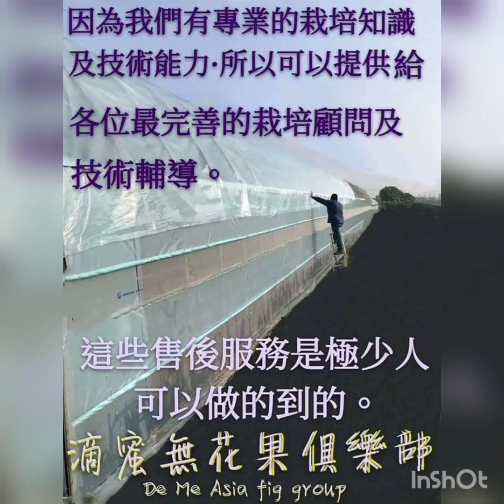👑👑👑👑👑5顆星無花果大軍準備出發嘍！喜歡的朋友們請把握 !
🔴專業無花果第一指標👍滴蜜苗圃
☎️訂購請洽滴蜜無花果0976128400